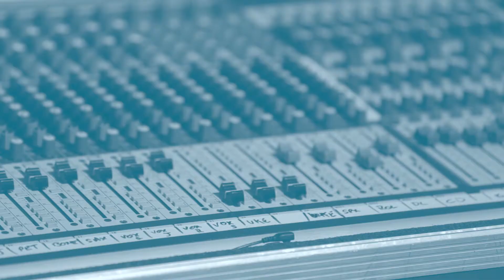HOPE & SOCIAL TIP Weekend 2 Day 3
Round-up video of day three of The Tour Of Infinite Possibility.

Shows at Knaresborough, Addingham and Keighley

Hope and Social were joined on stage by hundreds of people this day... and a beautiful thing it was too.

The Tour of Infinite Possibility
As part of the Yorkshire Festival 2014, we will be marching our special brand of heart-on-the-sleeve music and trademark blue jackets around the route of the Grand Départ on a Tour of Infinite Possibility.

Over 200 miles and doing 3 gigs per day we're going to be laughing in the face of impossibility and rocking into market squares and sports grounds, taking over your village green or school field and making the biggest noise and the biggest party we possibly can.

But this isn't just any tour: With drums and voices, hearts and souls we'll gather 100's of new members as we go, forming A Band Anyone Can Join so in June we can play 12 shows in 12 magnificent Yorkshire locations on our brand new cycle-powered stage!

And there's more -- we asked you to join our band.

The Big Wide
We've "written the feem toon AND sung the feem tune" for the Yorkshire Festival 2014. It's called 'The Big Wide' -- it's very BIG and it's very W I D E!

It's free to download and play with to your hearts content. You can listen, download, watch the video, get the lyrics, get the instrumental parts and there is even a "non vocal" version

Hope and Social
Hope and Social are a band that hails from Leeds and tours nationally. Their success has been underpinned by their unique talent for bringing people together and spreading the feel-good factor.

Yorkshire Festival 2014
Yorkshire Festival 2014 is 100 days of art and culture ahead of this year's Yorkshire Grand Départ. It will run from 27th March to 6th July. For full details of the programme and how you can be part of it, go

Grassington Festival
The multi-artform Grassington Festival has been providing a lively and enriching cultural experience to residents and visitors for 33 years with its combination of performances, visual arts and live music. The Festival takes place in the Yorkshire Dales every June.

SODIUM
Sodium are amazing film & photography production company based in Leeds. They have been involved in capturing all of Hope and Social's events over the last 4 years.

Thanks
The Tour of Infinite Possibility was commissioned by Yorkshire Festival 2014 with support from Arts Council England, Yorkshire Water, Welcome to Yorkshire and Yorkshire Local Authorities

Enormous thanks also to Asda Foundation for additional funding.